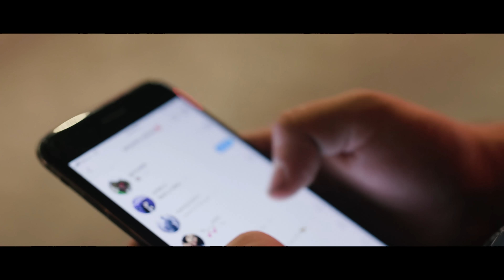Ojitos De Color (Video oficial) - Norteño Real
Disponible En Tu Plataforma Favorita

Productor: Pedro Zamora
Productor: Guillermo Santiso